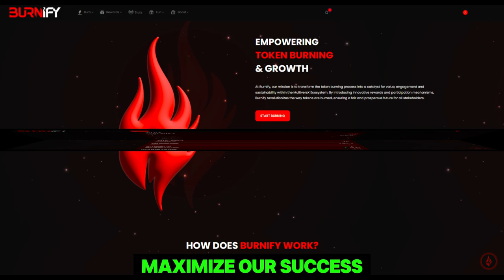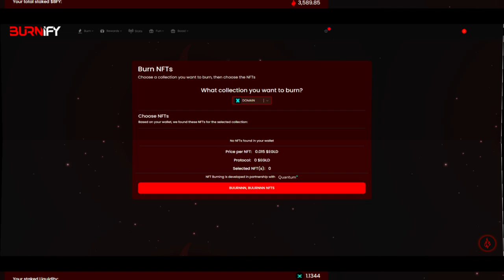Burnify - Road to Prometheus Ep.3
Welcome back to "Road to Prometheus," our ongoing journey with Burnify. In this episode, we dive into the latest developments and strategic shifts we've made to maximize our success.